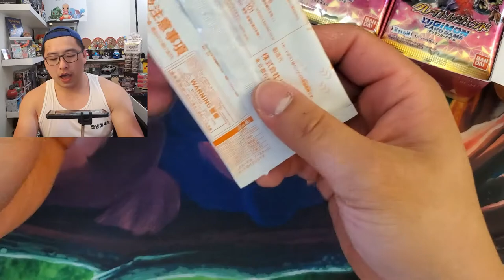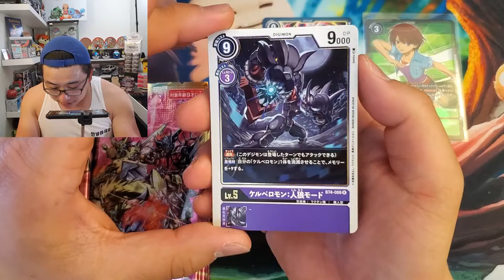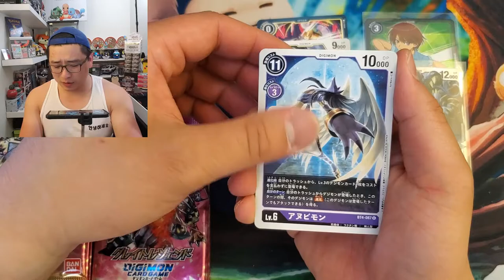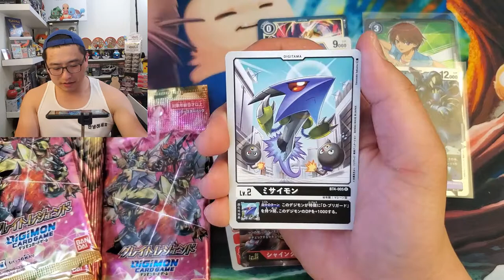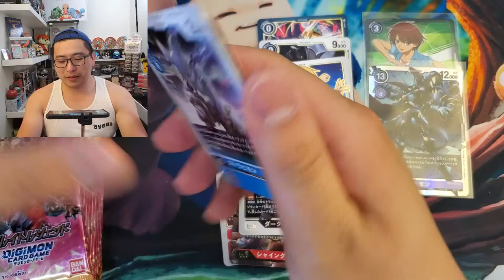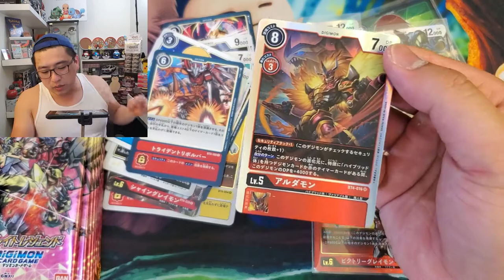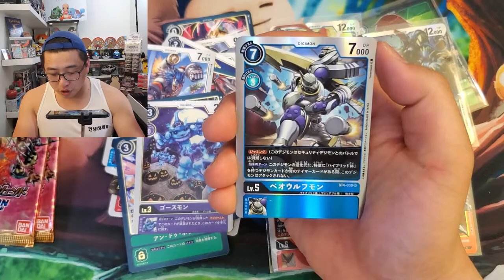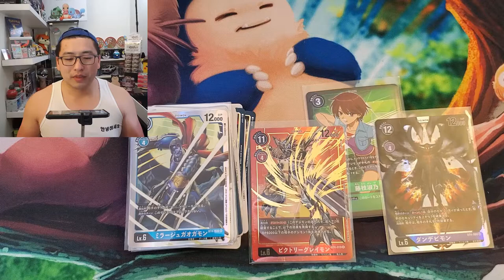Opening a Japanese Digimon Great Legends Booster Box!